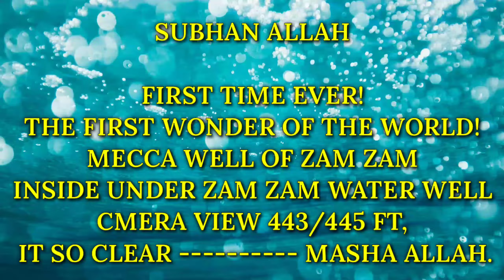FIRST TIME EVER ! MECCA WELL ZAMZAM WATER